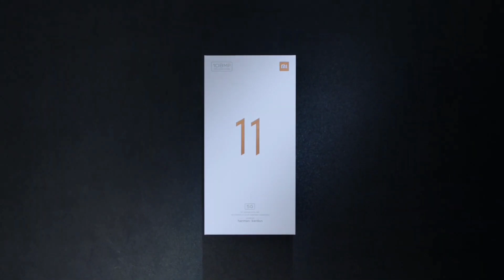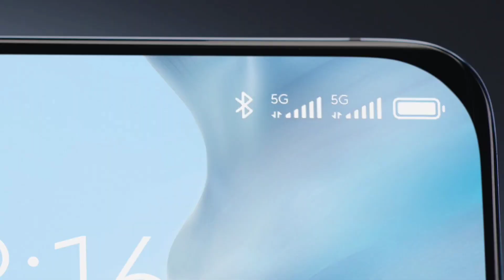Xiaomi Mi 11 official Unboxing | Trailer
hey guys today we are with Xiaomi Mi 11 official Unboxing | Trailer